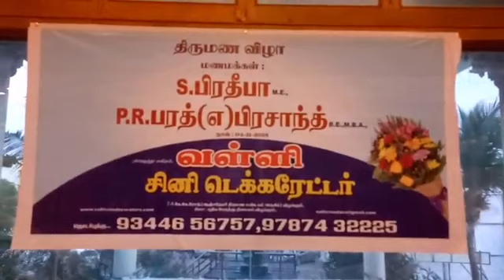Valli Cine Decorators || events planner || Villupuram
Our auspicious events list includes Wedding, Reception, Bethrothal, Engagement, Puberty, Birthday, House Warming, Baptism, Baby naming Ceremony, Valakappu Function, Ear boring Ceremony, 60th Marriage Anniversary, Navratri, Retreat and functions of all kinds

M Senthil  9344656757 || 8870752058